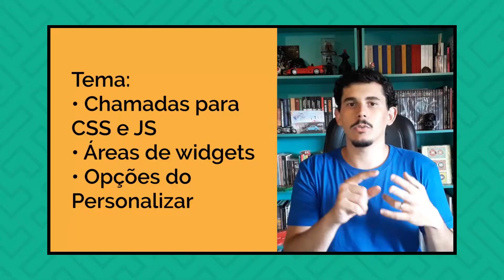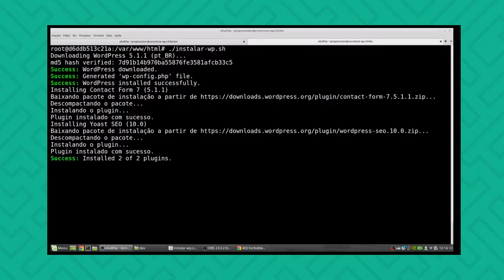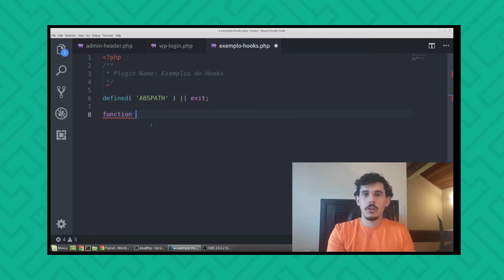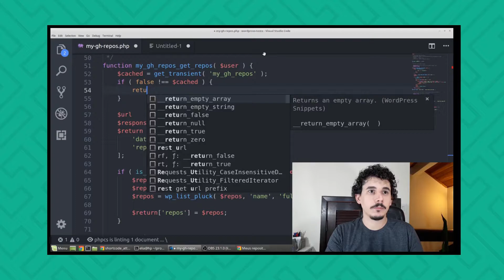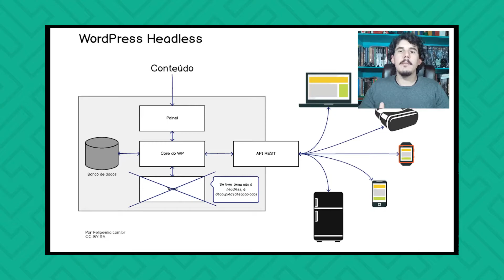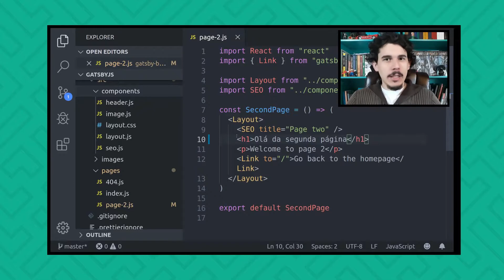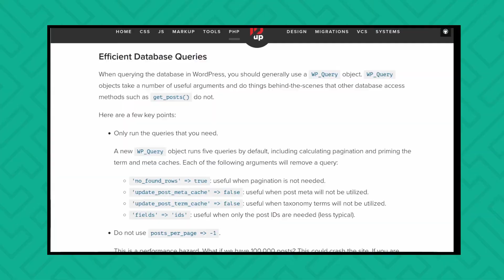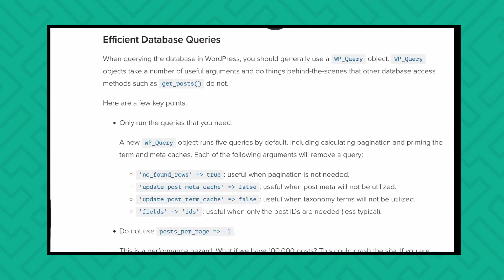Retrospectiva: melhores vídeos do canal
NÃO SE ESQUEÇA DE CURTIR, COMPARTILHAR E COMENTAR!!!